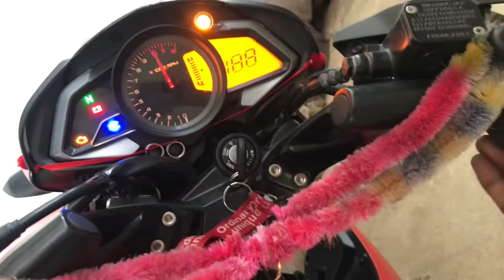Radha Govind Baruah college fresher 2022 | After 2 years | R.G. Baruah college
Welcome 🙏❤️
It’s me Rohit ✨🤍..
It’s Middle Class boi..
A middle class boy live with big dreams ❤️🥺
I love to travelling and you will get to see amazing vlogs through this channel every week I will try my best to entertain ,explore and provide good content……

Special Thanks to all rgbians❤️

My Gear
iPhone 7
Bass
No copyright